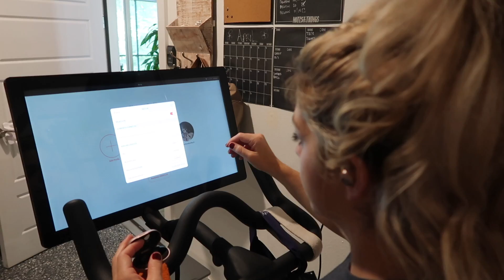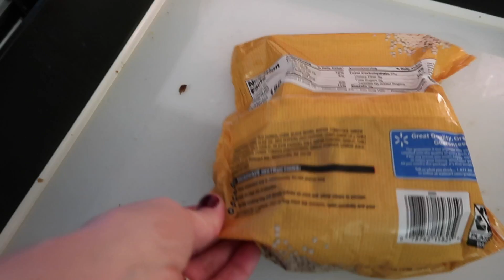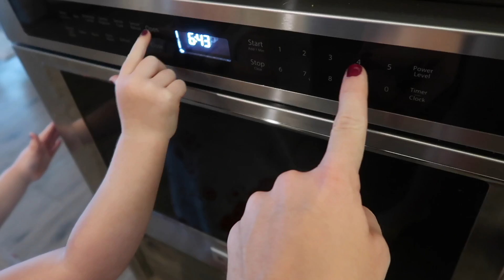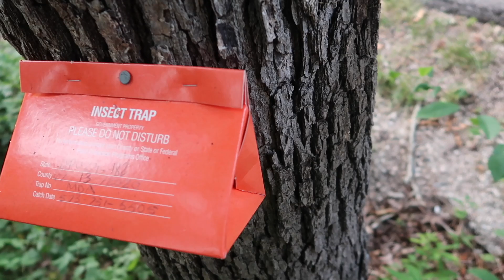THIS IS HAPPENING TOO FAST | Brad and Rach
NEW! Ask us ANYTHING and get a personalized video response!